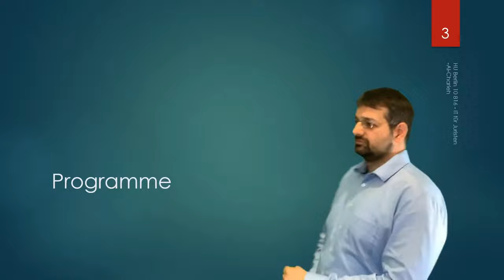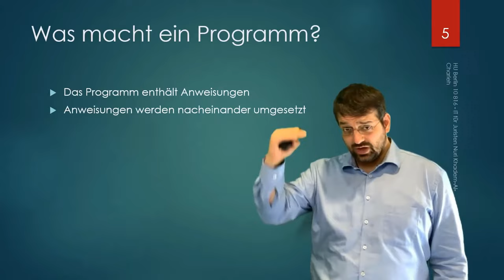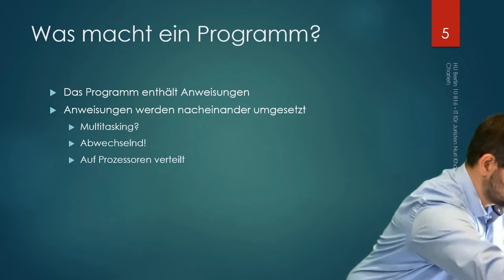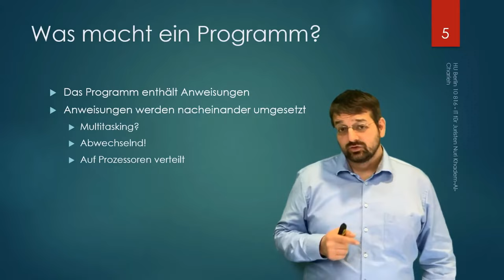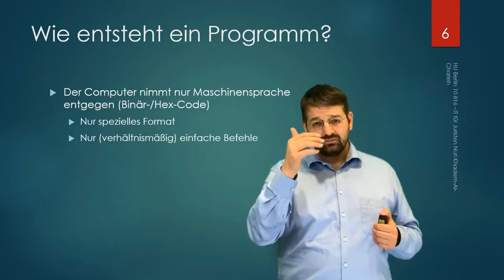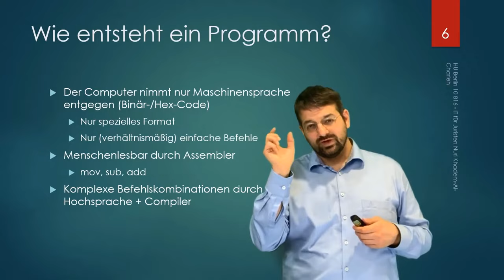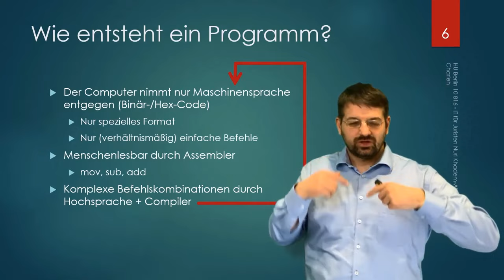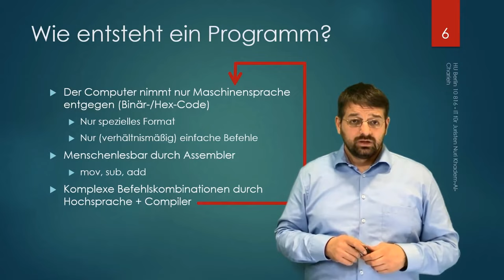Was ist ein Computer-Programm? - IT für Juristen #3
Zweite  Einheit des Kurses "IT für Juristen", wie er von mir an der juristischen Fakultät der Humboldt Universität zu Berlin seit 2017 gehalten wird.

Inhalt:
Was ist eigentlich ein Computer-Programm?

Zum Kurs:
Dies sind die Videos, mit denen ich meinen Kurs "IT für Juristen" an der Humboldt Universität zu Berlin digitalisiert habe. Seit dem Sommersemester 2021 dienen diese Videos als Vorbereitung für meinen Kurs, der ausschließlich im Workshopformat stattfindet.
Hier werden Jurastudenten in die Grundlagen der IT eingeführt, ohne dass technische oder juristische Vorkenntnisse vorausgesetzt werden. Da sich die juristischen Inhalte für die einführenden Videos sehr in Grenzen halten, sind die Videos auch für andere Kurse technischer Natur in beliebigen Zusammenhängen geeignet und können gerne genutzt werden.

Der Kurs beginnt mit einer sehr einfachen und grundlegenden Einführung und erklärt eine Technologie nach der anderen. Die Einheiten funktionieren einzeln für sich , den besten Lerneffekt erzielt man aber, wenn man sie in der Reihenfolge der Veröffentlichung schaut.

Derzeit ist die Veröffentlichung neuer Videos zweimalig pro Woche geplant.